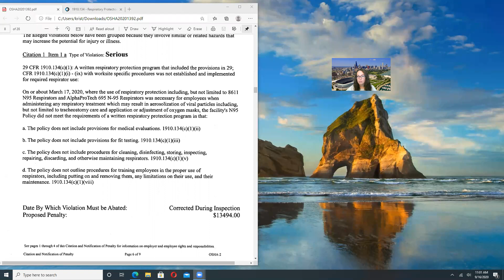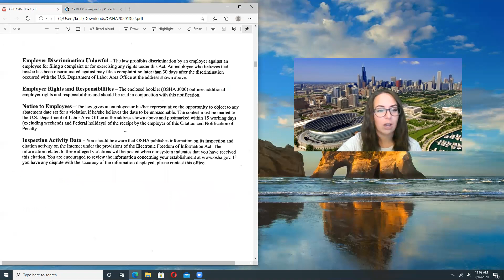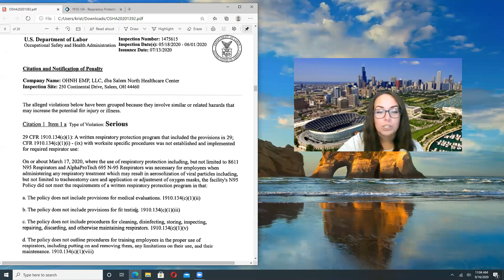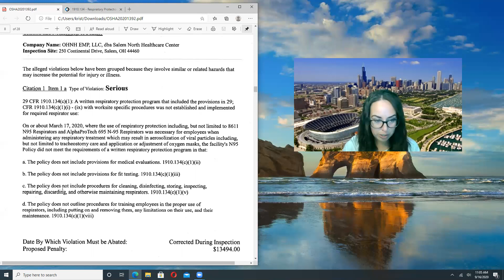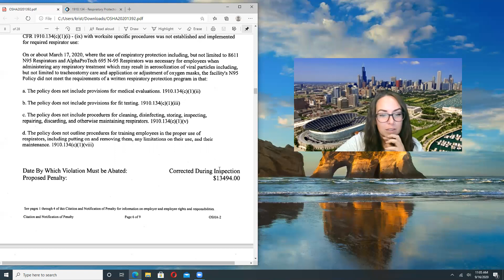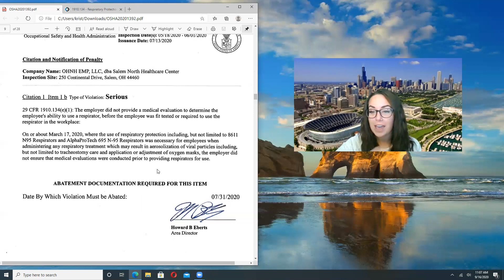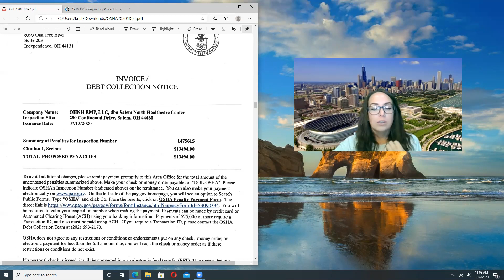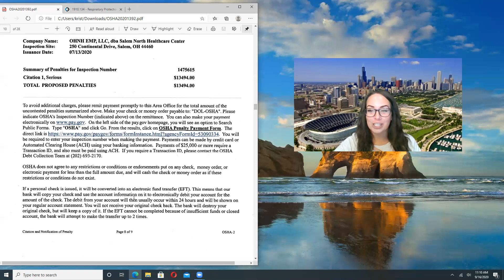OSHA did their job, so what is happening now!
OSHA continues to flip flop their stance in enforcing their own Laws and Standards. Let us quickly go over the hypocrisy here!